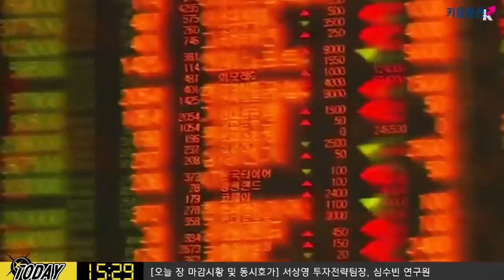[주식] 서상영의 마감 투자전략 / 트럼프, 화웨이 사용 금지 행정명령 예정.. 내일장 투자전략은? (19.05.15)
트럼프 대통령은 이동통신사에 화웨이 장비 사용을 금지하는 행정명령에 서명할 예정
미국 행정부는 화웨이 통신장비가 중국 공안당국의 첩보에 활용되고 있다는 의혹 제기, 미국의 안보에 위협이 된다고 간주
한편 6월까지는 미중 무역협상 결과를 앞두고 관망세를 유지
트럼프의 트위터나 미국과 중국의 협상 관련 소식에 꾸준히 주목